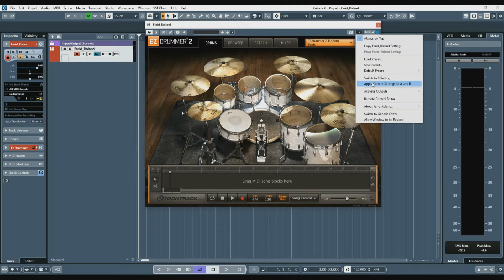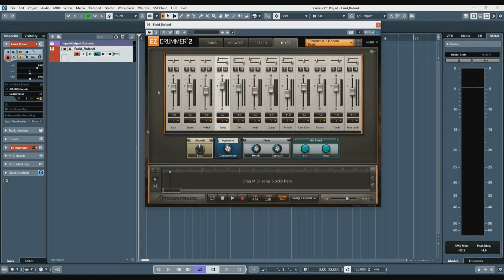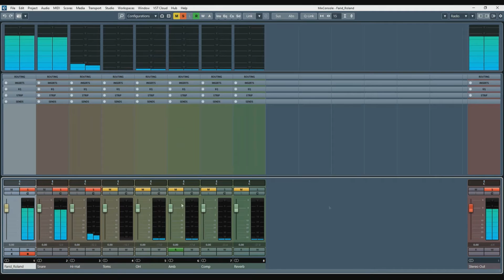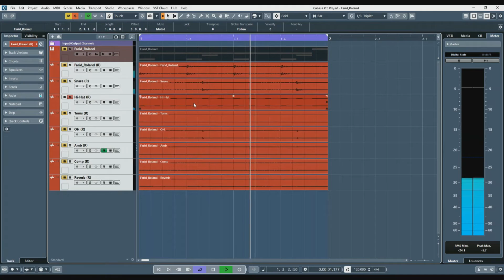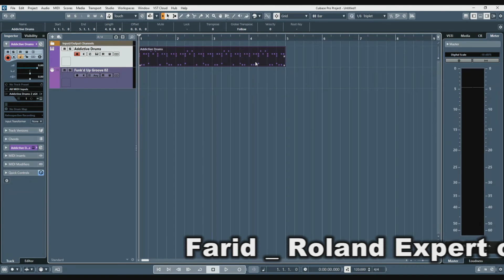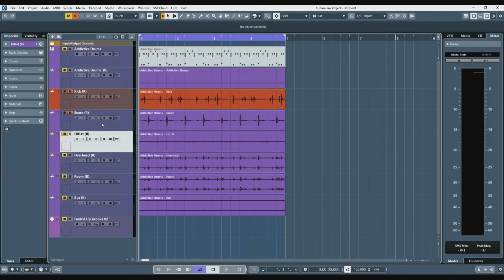ساده ترین راه تبدیل Midi data به فایل audio به صورت یکجا با یک کلیک در EZdrummer & Addictive drum